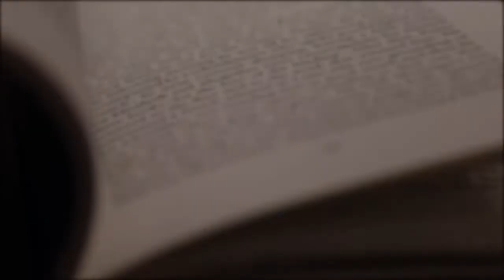Kenan Demirtaş ile Kısa Kesitler (16) - İman Konusunda Vesveseler ve Çözüm Yolları